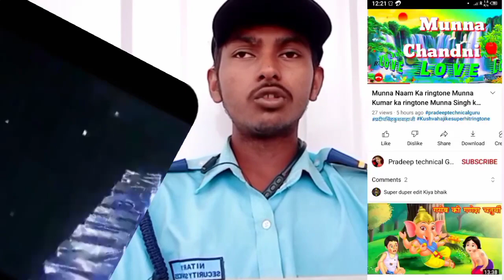Anil Naam Ka ringtone Anil Kumar ka ringtone Anil Singh ringtone WhatsApp status Anil mobile ringto2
Pradeep Anil Naam Ka ringtone Anil Kumar ka ringtone Anil Singh ringtone WhatsApp status Anil mobile rington2

Naam Ka ringtone
Ringtone naam ka
Love ringtone

Munna Ji Ka ringtone
Munna Ji Ka super hit ringtone
Munna Naam Ka ringtone
Munna kushvaha ka ringtone
Niraj Paswan ka ringtone
 Neeraj Kumar ka super hit ringtone Neeraj kushvaha ka ringtone
Neeraj ka ringtone
kushvaha ji ke new ringtone
kushvaha ji ki superhit ringtone kushvaha ji ka super status
Kushwaha ji ka ringtone Kushwaha ji ka super hit ringtone Kushwaha name ka ringtone Shivaji ka super
Sonu Naam Ka ringtone
Sonu ji ka ringtone
Sonu kushvaha ringtone
Sonu Raj ka ringtone
Sonu Kumar ka
Bhojpuri ringtone Bewafa ringtone sad song ringtone